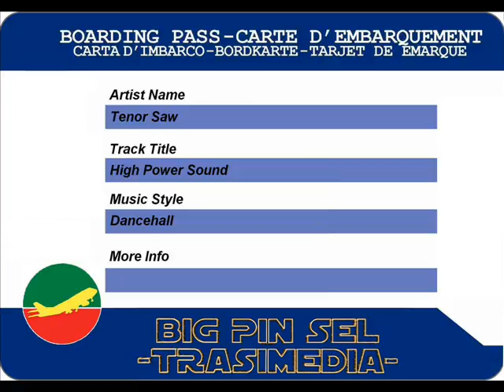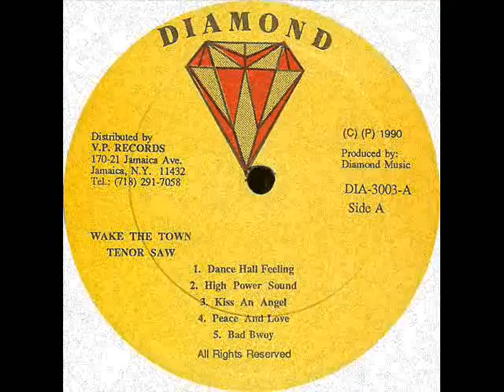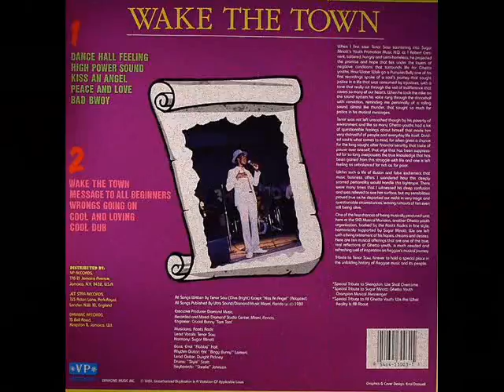Tenor Saw - High Power Sound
album: Tribute To Tenor Saw - Wake The Town (1990)
label Diamond